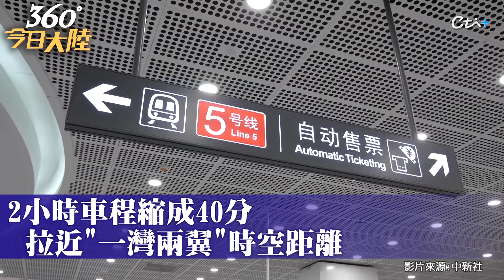東北首條!陸"超級穿海"地鐵試運行 破解跨海工程「世界性難題」吸引3000人搶搭頭香【360°今日大陸】20230304